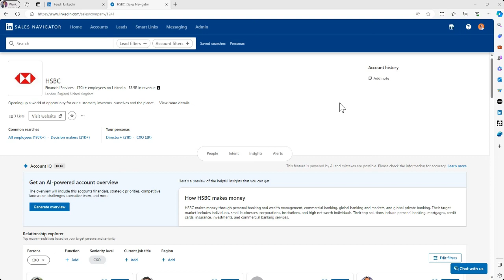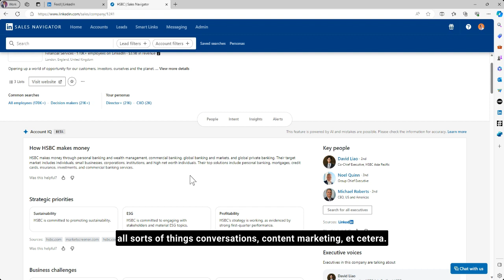Account IQ Sales Navigator - Generative AI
Account IQ is generative AI within Sales Navigator, helping you do your research faster.

This is available in Sales Navigator Advanced and Advanced Plus.